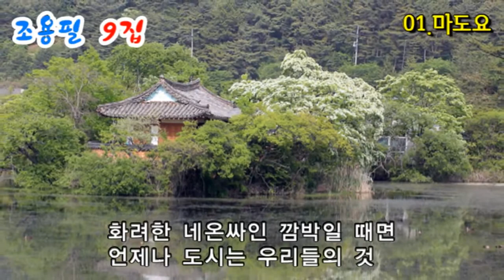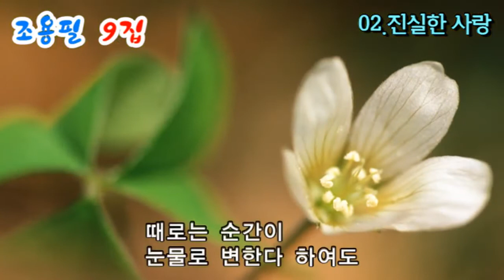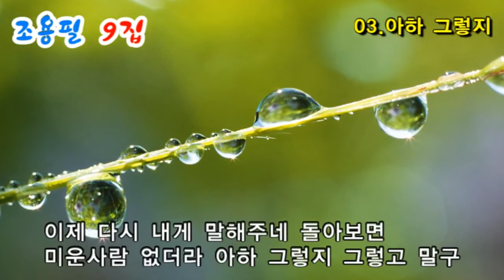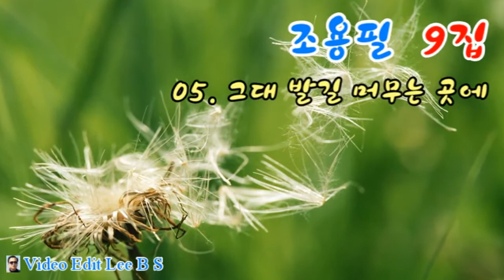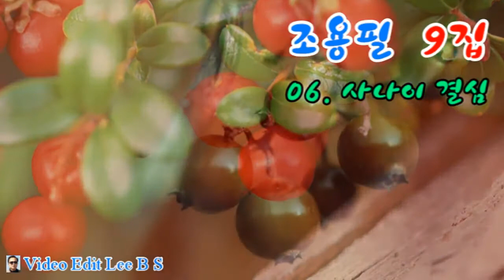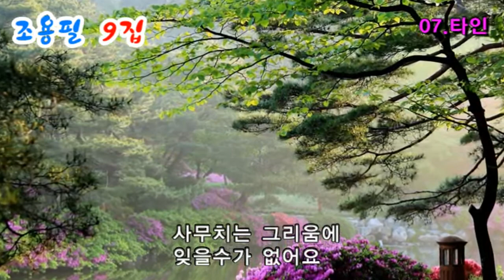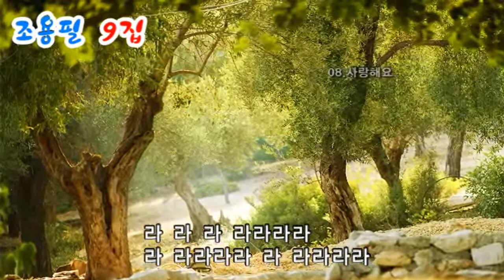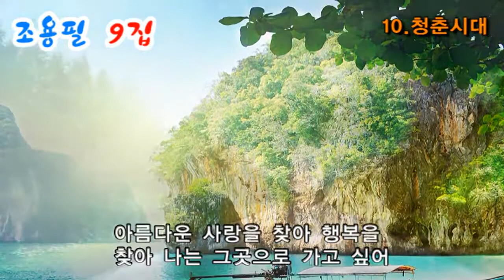조용필 9집[01-10]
01.마도요
02.진실한 사랑
03.아하 그렇지
04.이별뒤의 사랑
05.그대 발길 머무는 곳에
06.사나이 결심
07.타인
08.사랑해요
09.떠나가는 배
10.청춘시대